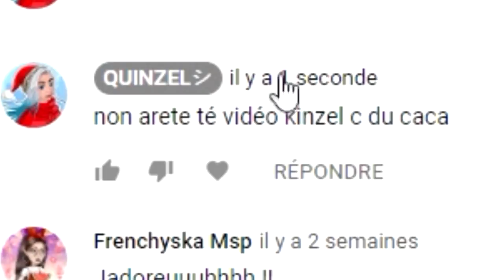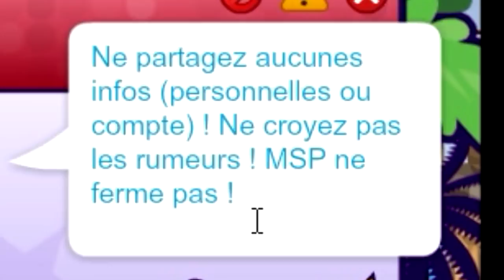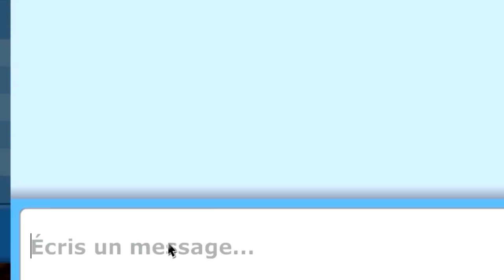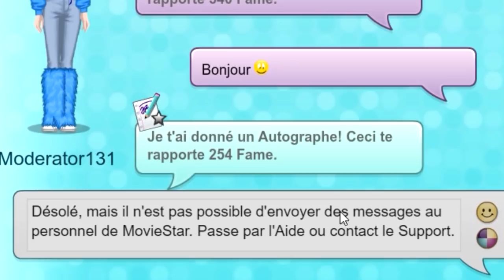JE PARLE A UNE MODÉRATRICE SUR MSP